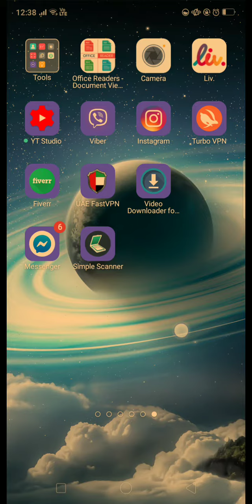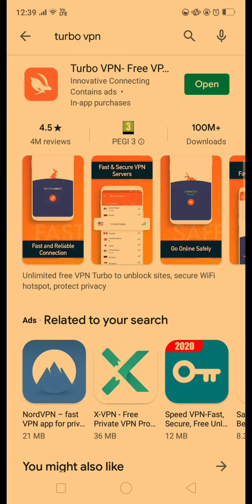August 28, 2020